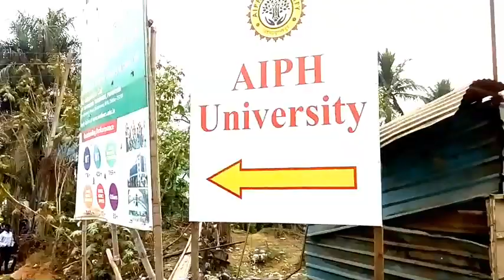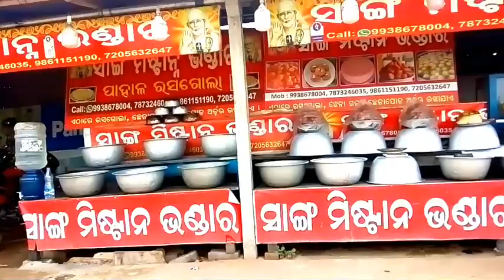APEX Institute Of Technology And Management Pahal,Near Kanhu Lenka Petrol Pump,Bhubaneswar,Odisha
APEX Institute Of Technology And Management
Pahal, Near Kanhu Lenka Petrol Pump, , Bhubaneswar, Odisha, India - 752101
Bhubaneswar to Apex APEX Institute Of Technology And Management
RAILWAYS group d and NTPC Exam center and other online exam center in Bhubaneswar odisha
Pahal,Near Kanhu Lenka Petrol Pump,Bhubaneswar, Odisha
lon digital zone exam centre
ion digital zone exam center
aion digital zone exam center patna
ion
digital zone exam center hyderabad
ion digital zone exam center tirupati
ion digital zone exam center kanpur
ion digital zone exam center asansol
ion digital zone exam centre
iON digital zone exam center aurangabad Kolkata
ion digital zone exam center lucknow
ion digital zone exam center jamshedpur
ion digital zone exam center bhopal